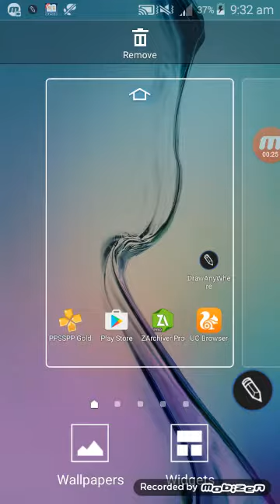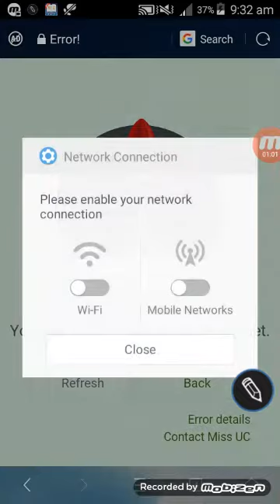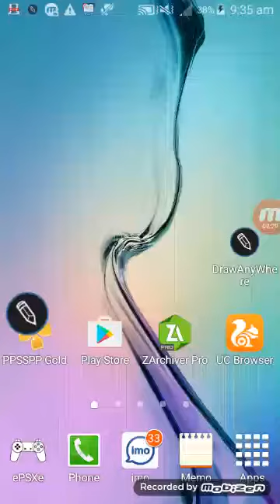U HOW TO DOENLOAD SPIDER MAN 3 NDS ROM ?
Spider man,3,, nds download